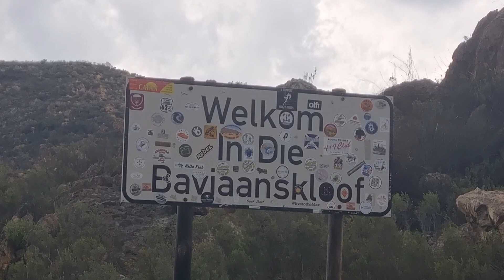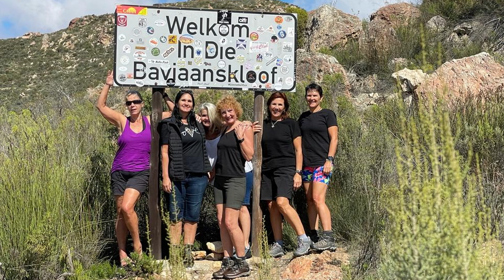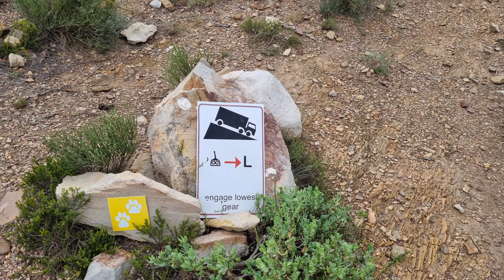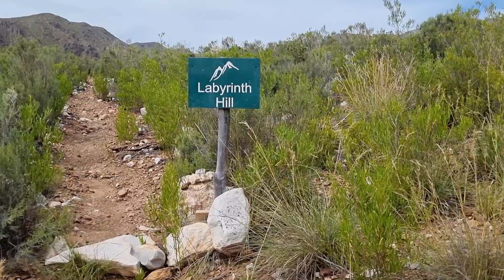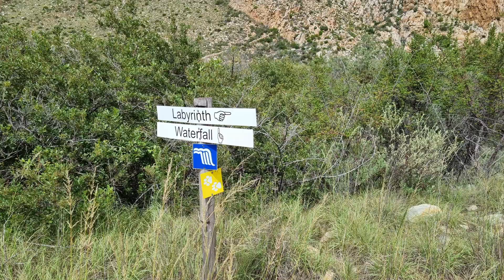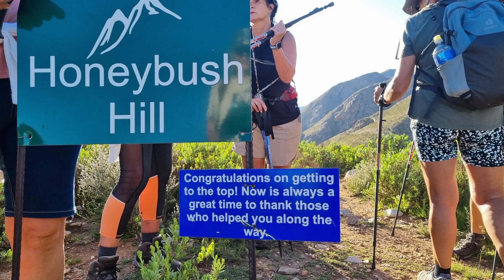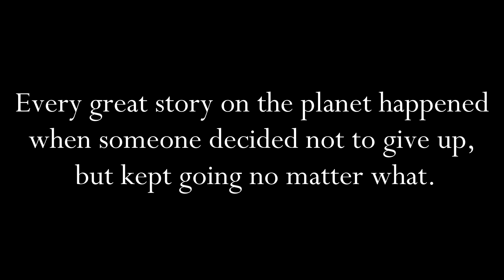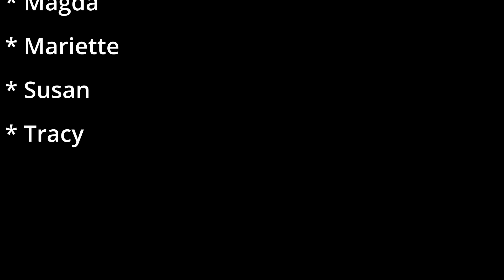2023 Leopard Trail (Baviaanskloof)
The Leopard Trail is a 4-day and 3-night slackpacking hike set in the magnificent Baviaanskloof World Heritage Site.

A group of 10 ladies embarked on this trail on 18 March 2023.  Arriving as strangers and leaving as friends.